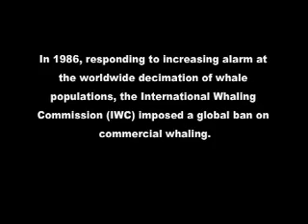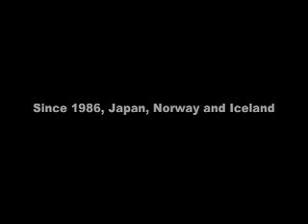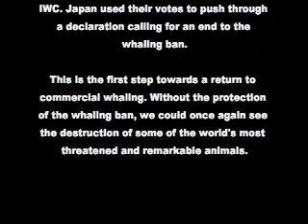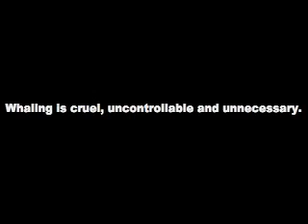stopp walfang jetzt!!